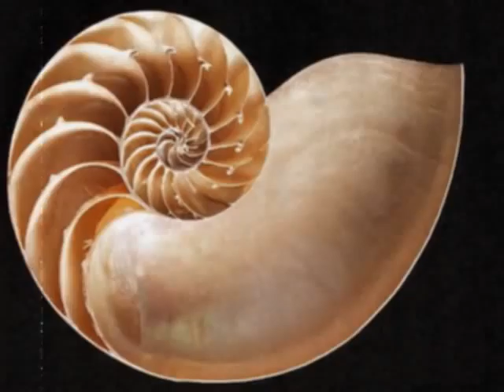The Milling Gowns - Cape The Pearls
"Cape The Pearls" by The Milling Gowns from the album "Diving Bell Shallows"